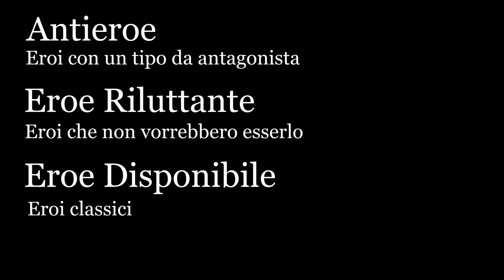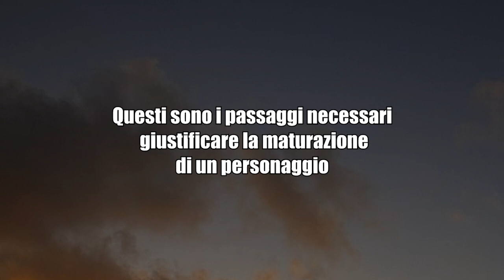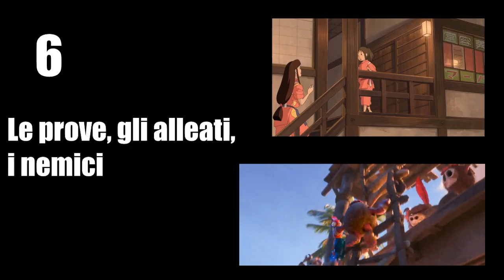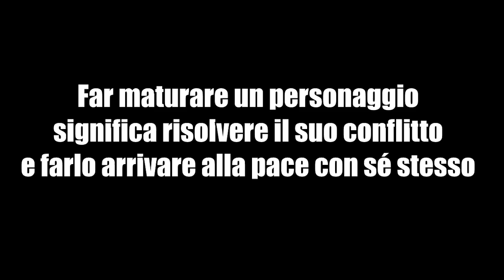Come costruire un protagonista: il viaggio dell'eroe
Se volete chiedermi un libro da comprare, è "Il viaggio dell'eroe" di Chris Vogler. Una piccola bibbia del cinema.

Il viaggio dell'eroe è applicabile a letteralmente qualsiasi storia dai miti (Zeus, Maui, Ercole, Rodopi, Gesù, Maometto...) ai Fantasy (Bilbo, Lucy Pevensie, Harry Potter, Percy Jackson...)
E possono riguardare qualsiasi eroe (Da Neville Longbottom a Fiona, da Mewtwo a Renton)